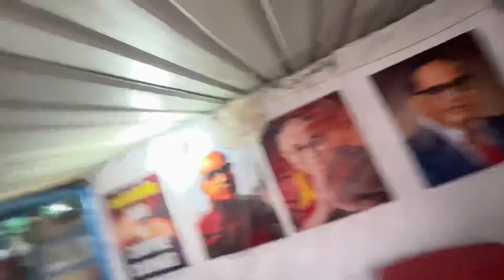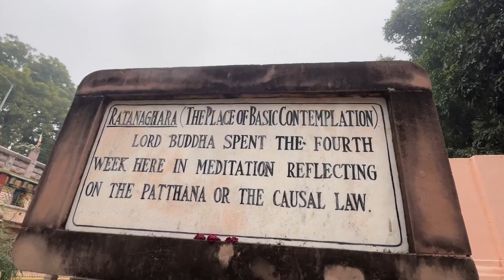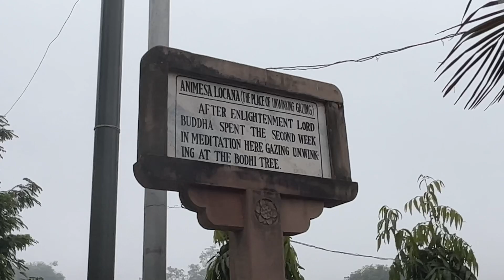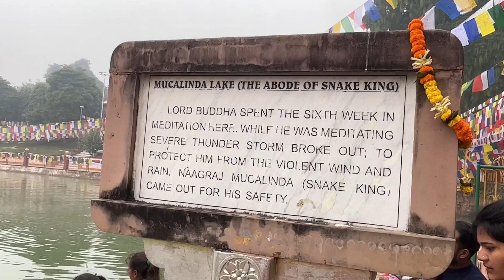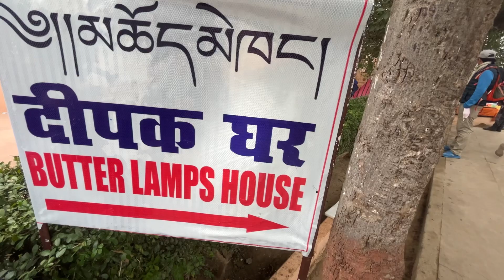Exploring The Mahabodhi Temple Of Bodh Gaya, Bihar🙏😇 | Kiran Singden